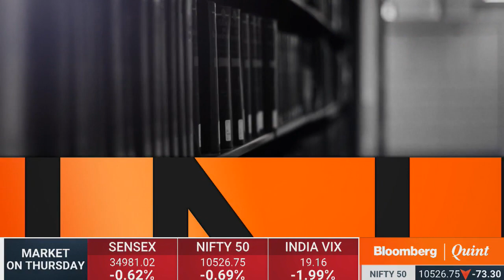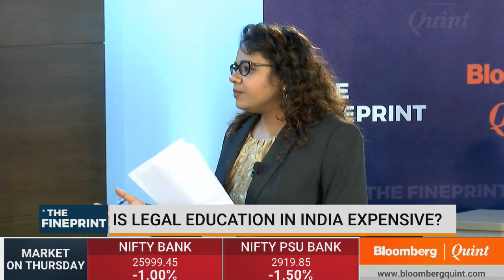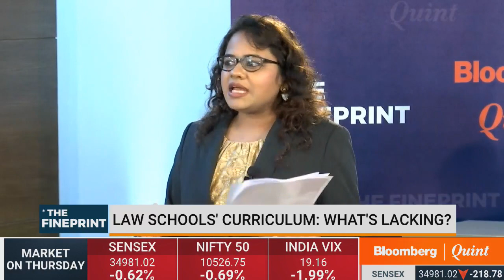The Fineprint: 23 November 2018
How can law schools in India up the ante? David Wilkins, Harvard Law School; Kellye Testy, LSAC; Raj Kumar, Jindal University, Sandip Beri, SAM, Shamnad Basheer, IDIA share their insights.